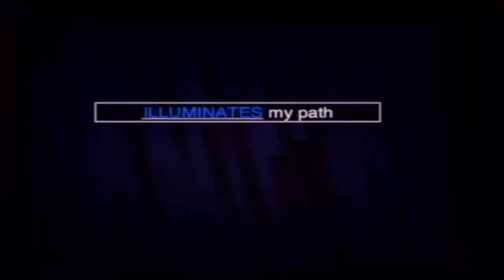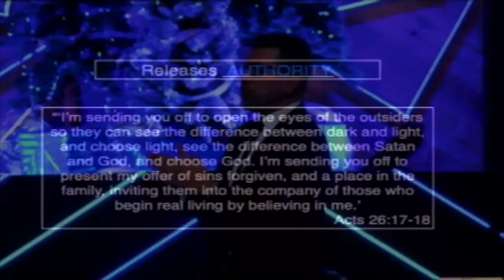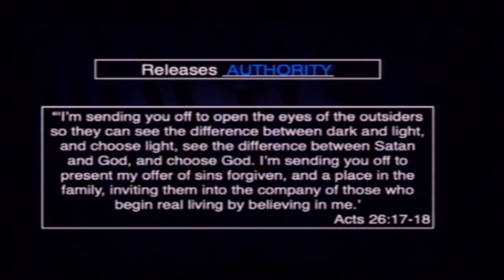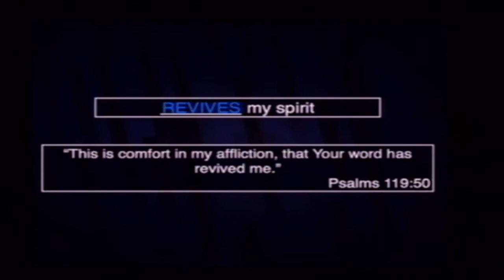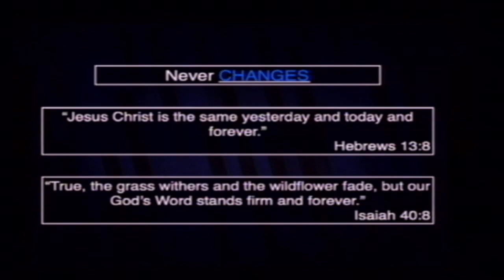What Can I Expect From The Word Of God Part 2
Pastor Jim Machen concludes his message of "What Can I Expect From The Word Of God"